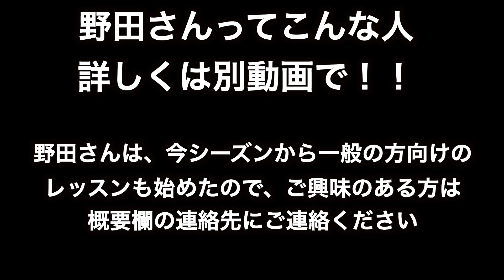【挑戦】第３章〜スキー全日本出場選手浅水ヒロカ選手！苦手なコブをモーグルオリンピアン野田さんに教わった！コブのイメージを変えれば、どんなコブだって滑れるようになる！〜雪上レッスン後編＃トップから入る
雪ともアプリ黎明期から、応援しているskibum浅水選手が今シーズンも全日本が決まりました。タカノが何か出来ないかと考えた結果、コブが苦手という浅水選手！そもそもスキーが激うまだからなーっと思っていたら、近くに雪ともの野田さんがいるじゃないですか！

【挑戦】第１章〜スキー全日本出場選手浅水ヒロカ選手！苦手なコブをモーグルオリンピアン野田さんに教わった！コブのイメージを変えれば、どんなコブだって滑れるようになる！コブ座学予習編

【挑戦】第２章〜スキー全日本出場選手浅水ヒロカ選手！苦手なコブをモーグルオリンピアン野田さんに教わった！コブのイメージを変えれば、どんなコブだって滑れるようになる！〜雪上レッスン前編

【挑戦】最終章〜スキー全日本出場選手浅水ヒロカ選手！苦手なコブをモーグルオリンピアン野田さんに教わった！レッスンまとめ編！コブの中で重心移動！動き続ける！

◯野田鉄平さん◯
雪ともID１１０６
ぜひ雪ともアプリから、ぜひ野田さんと会えるチャンスを増やしましましょう！！
個人
個人
【雪トーク#002】モーグルオリンピアん野田鉄平さんとおしゃべり！野田さんの描くスキーの未来！スキーの楽しさを伝えたい！

浅水ヒロカさん
雪ともID ６５
skibum.hiroka
【雪トーク#003】スキー全日本選手浅水ヒロカさんとおしゃべり！勝利至上主義の世界にいたスキー人生から今思う、指導者として、本当のスキーの楽しさを伝えたい！

こちらのチャンネルは、普通の一般人の
「ITの知識もなし」で「ただスキー・スノーボードが好き」
というだけのポテンシャルの私が、
行き過ぎた趣味で「こんなアプリがあったら便利だな〜」っと
思いついてしまい「雪ともスケジュールスケジュール」
というアプリを作ってしまったことから始まったお話しです。

私の根幹にあるウィンタースポーツの思うことは、
仲間と一緒に滑るのが一番楽しい！
そして、上手くなる為の一番の近道！ということです。
社会人だと少ない休みの中でスキー場へ行くので、
とても貴重な一回を最大限楽しみたいですよね！

このアプリは、ウィンタースポーツ仲間のスケジュールをお互い共有することによって、仲間と一緒に楽しむチャンスを増やして横の繋がりを強くして、ウィンタースポーツがもっと盛り上がる業界になればいいなと思っています！

どうせ作ったからには、たくさんの人に使って欲しいと思うようになり、活動を始めると、色々な人と出会うことが出来たり、色々な活動を行っていくので、YouTubeを通して、このアプリの成長をお伝えしていきます！

リクエストやアドバイス、質問などはコメント欄からお願いします！